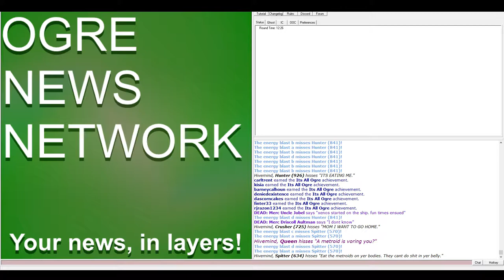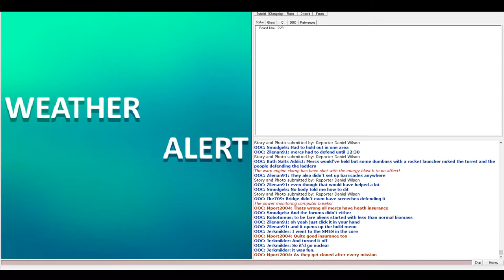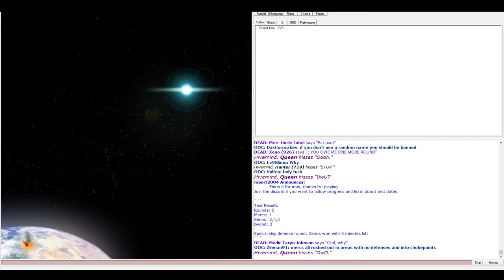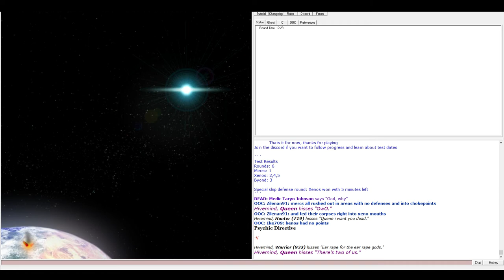SSCM - The Last Stand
Byond crashed at about 20:30

Fun round overall.